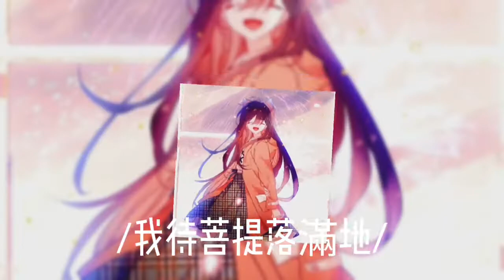PK影片，規則在影片裡#吾凰在上